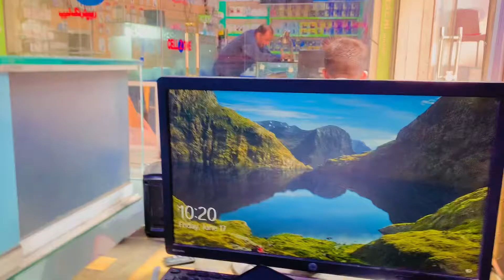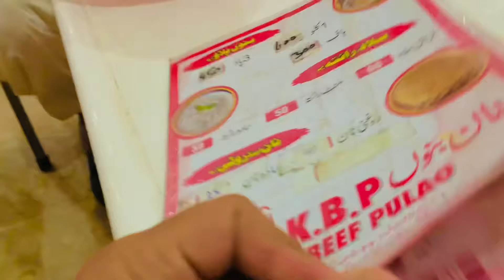Mamo logon ko khana khlya K.B.P sy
info hub official # enjoy the weather with mamo and mamo ka dost KBP😝